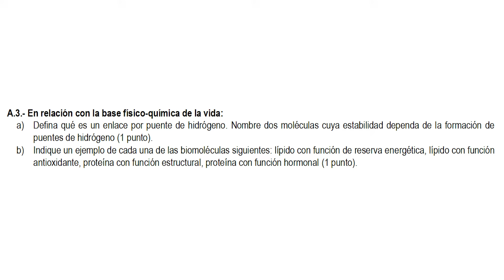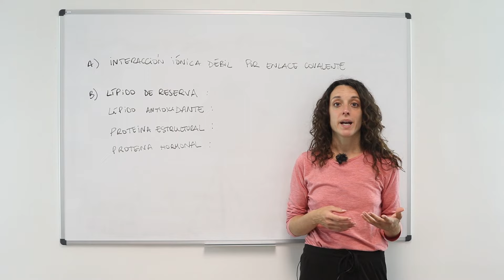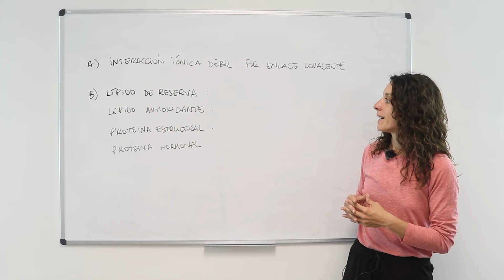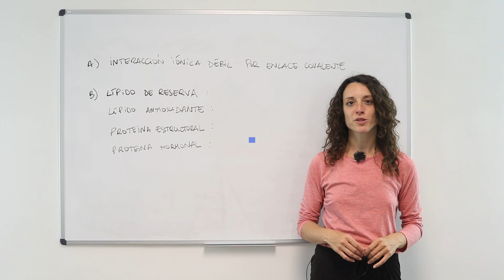Biomoleculas 🧪 (A3) Ejercicio resuelto de EBAU, EvAU, PAU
En este vídeo, Crisal, nuestra profesora de biología nos explica ejercicios resueltos de EBAU, EvAU, PAU sobre biomoleculas.

Las biomoléculas son indispensables para el nacimiento, desarrollo y funcionamiento de todas las células que conforman a los organismos vivos. Cumplen funciones vitales de sostén, de regulación de procesos y de transporte de sustancias en cada una de las células que forman los tejidos, órganos y sistemas de órganos.

Para conocer el tema en mas profundidad no te pierdas el vídeo completo sobre "Biomoleculas 🧪 (A3) Ejercicio resuelto de EBAU, EvAU, PAU" y practica con los ejercicios que te dejamos a continuación.